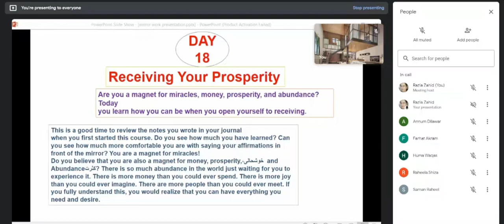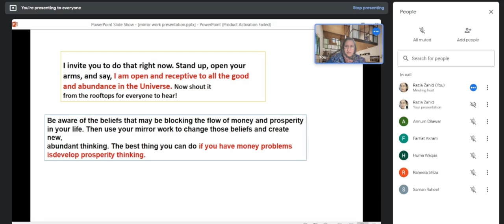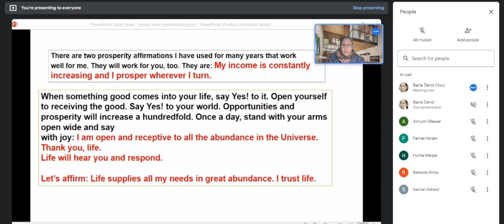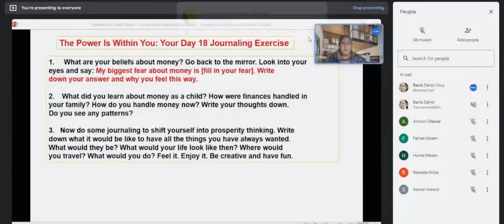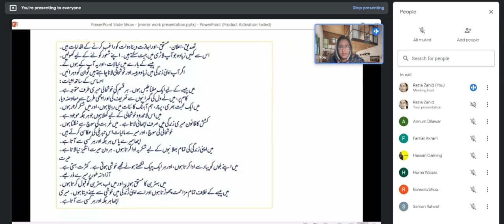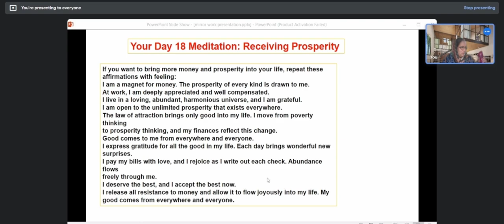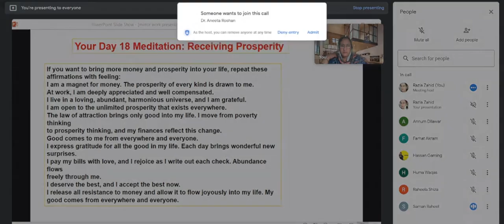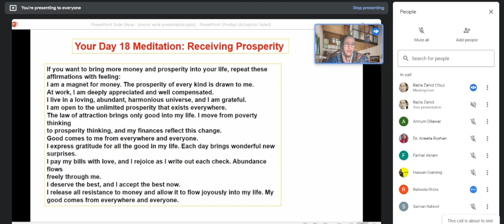Receiving Prosperity | Louise Hay Mirror Work Lecture Day 18 | By Psychologist Razia Zahid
Welcome, dear ones, to my 21-day course on mirror work. It is based on
the popular book by Louise Hay course Loving Yourself. Over the next three weeks, you will learn
how to transform your life simply by looking into a mirror.
Mirror work—looking deeply into your eyes and repeating affirmations—is
the most effective method I’ve found for learning to love yourself and see the
world as a safe and loving place. I have been teaching people how to do mirror
work for as long as I have been teaching affirmations. Put simply, whatever we
say or think is an affirmation. All of your self-talk, the dialogue in your head, is
a stream of affirmations. These affirmations are messages to your subconscious
that establish habitual ways of thinking and behaving. Positive affirmations plant
healing thoughts and ideas that support you in developing self-confidence and
self-esteem, and creating peace of mind and inner joy.
The most powerful affirmations are those you say out loud when you are in
front of your mirror. The mirror reflects back to you the feelings you have about
yourself. It makes you immediately aware of where you are resisting and where
you are open and flowing. It clearly shows you what thoughts you will need to
change if you want to have a joyous, fulfilling life.
As you learn to do mirror work, you will become much more aware of the
words you say and the things you do. You will learn to take care of yourself on a
deeper level than you have done before. When something good happens in your
life, you can go to the mirror and say, “Thank you, thank you. That’s terrific!
Thank you for doing this.” If something bad happens to you, you can go to the
mirror and say, “Okay, I love you. This thing that just happened will pass, but I
love you, and that’s forever.”
For most of us, sitting in front of a mirror and facing ourselves is difficult at
first, so we call this process mirror work. But as you continue, you become less
self-critical, and the work turns into mirror play. Very soon your mirror becomes
your companion, a dear friend instead of an enemy.Doing mirror work is one of the most loving gifts you can give yourself. It
takes only a second to say, “Hi, kid,” or “Looking good,” or “Isn’t this fun?”
It’s so important to give yourself little positive messages throughout the day.
The more you use mirrors for complimenting yourself, approving of yourself,
and supporting yourself during difficult times, the deeper and more enjoyable
your relationship with yourself will become.
You may be wondering, why 21 days for the program? Can you totally
transform your life in just three weeks? Maybe not totally, but you can plant the
seeds. As you continue to do your mirror work, these seeds develop into new,
healthy habits of mind that open the door to a joyous and fulfilling life.

About This video:
I discuss about causes and the effect of those causes.